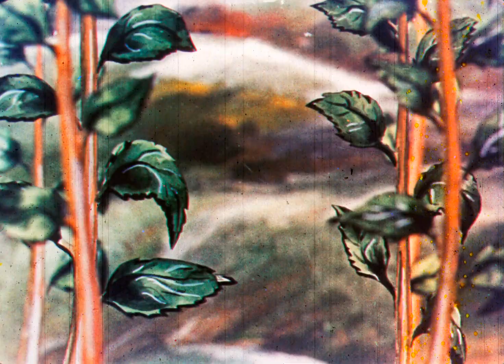На пригорке (Гани Кистауов)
Год выпуска: 1978
Страна: СССР
Киностудия: Казахфильм
Жанр: рисованный мультфильм, короткометражка
Режиссёр: Гани Кистауов
Описание: О том, как однажды поссорились два старых друга - Барсук и Ёж. Но потом нашли силы помириться.
Качество: 35mm Film Scan

 Оцифровка мультфильма состоялась в рамках Проекта Рутрекера по оцифровке фильмокопий мультфильмов